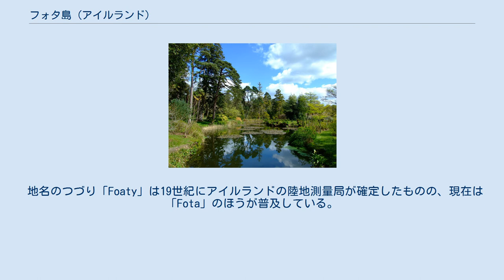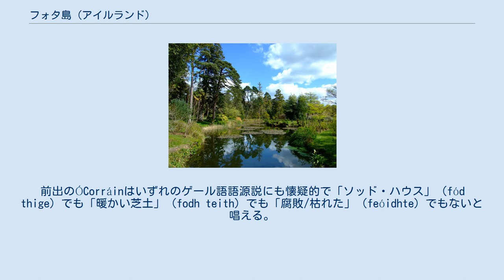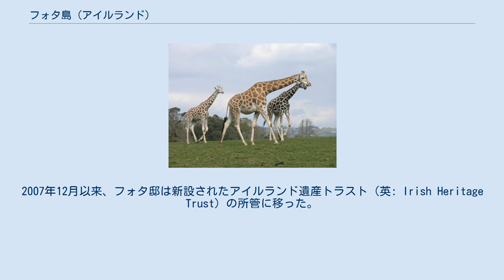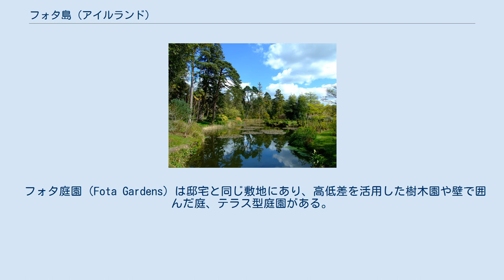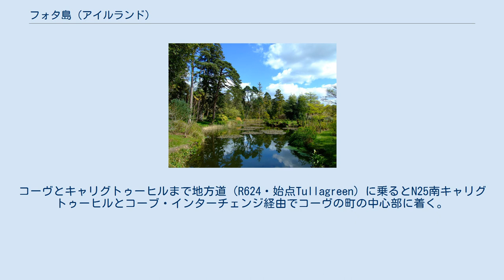フォタ島 (アイルランド)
カントリー・ハウス
フォタ島（フォタとう Oileán Fhóta, 法定スペル：Foaty; 英: Fota Island）はアイルランドのコーク湾にある島で、主島のグレート島のすぐ北に位置する。
フォタ島にはアイルランドで唯一の野生生物園のほか、「フォタ島ゴルフクラブ・アンド・リゾート」が所有する歴史的なフォタ邸と庭園、ゴルフコースがある。
島と同じ「Foaty」という名称の町2つが占め、市民教区の所属は片方はクロンメル（グレート島西半分）、もうひとつはキャリグトゥーヒル（[ˌkærɪɡˈtuːhɪl]、本土）である。
 地名のつづり「Foaty」は19世紀にアイルランドの陸地測量局が確定したものの、現在は「Fota」のほうが普及している。
名前の由来は不明 で、一説には北方帝国由来とするなら第2の語素「oy」は古ノルド起源で意味は「島」となる。
Donnchadh Ó Corráinの説では「fódr oy」つまりコーク市からリー川沿いに下った河口の「足もとの島」と解釈できる。
中世の資料の一部には名前に「-r-」が含まれる。
前出のÓCorráinはいずれのゲール語語源説にも懐疑的で「ソッド・ハウス」（fód thige）でも「暖かい芝土」（fodh teith）でも「腐敗/枯れた」（feóidhte）でもないと唱える。
 フォタ邸の外観。
 フォタ邸（Fota House）はフィリップ・デ・バリーの子孫としてスミス＝バリー家（1627年からバリーモア伯爵家）がかつて住まいとしていた。
デ・バリー家はノルマン人のアイルランド侵攻にしたがってウェールズから渡ってくると、1185年にフォタ島その他の地所を拝領する。
最初に住んだバリーズコート城（Carrigtwohill）の後に転じたCastlelyonsでは広い所領地を得る。
フォタ邸は本来、狩猟用の別邸であったものを1820年代に建築家の父子だったリチャード・モリソン卿（1767年–1849年）と息子ベトルヴィウス（1794年–1838年）をやとうと、部屋数70超の摂政様式の邸宅を建てさせ、現代に伝わる一家の主邸になった。
 スミス＝バリー家の末代でフォタ邸に最後に住んだ人物はドロシー・エリザベス・ベル（1894年–1975年）といい、父はアーサー・スミス＝バリー (初代バリモア男爵)（1843年–1925年）である。
1840年代に一家が始めた庭園や樹木園を受けついだベル夫人は生前、種苗の開発と記録を続け、1975年に亡くなると家屋敷はユニバーシティ・カレッジ・コークが買い取った。
 邸宅は20世紀後半にしだいに荒廃が進むと – とうとう天井の崩壊に至り、その後しばらくの間、一般公開を中止した。
2002年初頭の公開再開に先立ち EU、アイルランド政府、民間資金を調達し復元工事がほどこされた。
2007年12月以来、フォタ邸は新設されたアイルランド遺産トラスト（英: Irish Heritage Trust）の所管に移った。
 フォタ庭園と樹木園の景観。
 フォタ庭園（Fota Gardens）は邸宅と同じ敷地にあり、高低差を活用した樹木園や壁で囲んだ庭、テラス型庭園がある。
広大なバラ園、珍しいエキゾチックな低木や樹木が特徴である。
 スミス＝バリー家が住んだ時代に樹木園と庭園の構造や配置が決まった。
代々の当主は島という隔絶されたフォタの環境、暖かい気候と土壌の重要性を認識し — 「フォタ」の語源は一説にはアイルランド語で暖かい土壌を意味する「フォッテ」Fód teにあるという。
庭園の気象条件は、特定の樹種や外来植物の栽培に適している。
 フォタ庭園と樹木園の発展は世界規模の大がかりな植物収集の時代と重なり、植物ハンターがアジアや南アメリカ、アメリカ合衆国の太平洋岸北西部などから標本を持ち帰っている。
これら珍しい植物種のうち、発見から数年以内にフォタ庭園に持ち込まれたものが複数ある。
 1840年代の当主ジョン・スミス＝バリーは樹種によって十分な間隔を保つように植えさせ、大きく成長して美しい紅葉を楽しめるようにした。
一家が集めた植物種の記録は19世紀と20世紀のほとんどにわたって伝わり、今日も目録の作成、種の保存や新種の開発が引き継がれている。
 これらの植物コレクションの多くは、ダブリンのアイルランド国立植物園（所在地グラスネヴィン）およ...